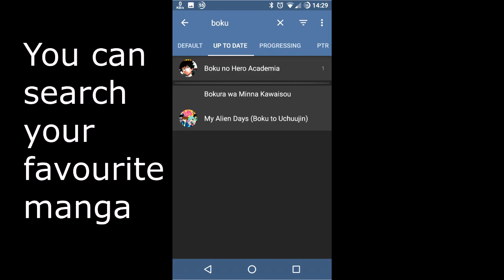Tachiyomi in 30 seconds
Why Tachiyomi ?

Review of Tachiyomi
*manga reader app
*easy to bookmark
*many source in one app
*many collection of manga
*easy to read
*include many extensions
*many Settings included

Thanks for reading and watching my video.

I am not the owner of any anime video and song or any content in this AMV of it.